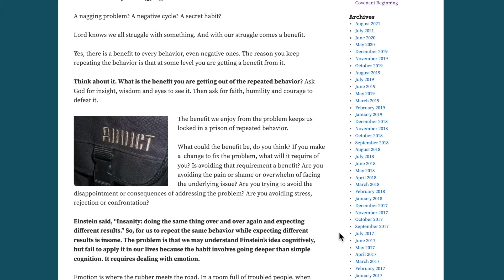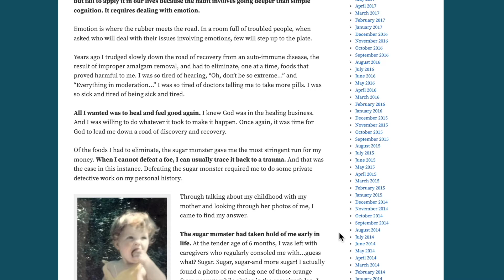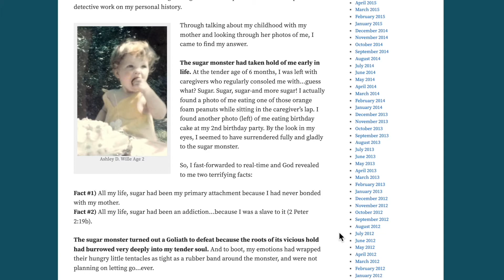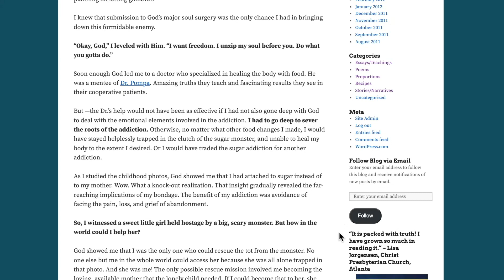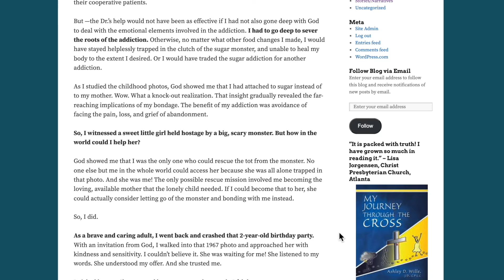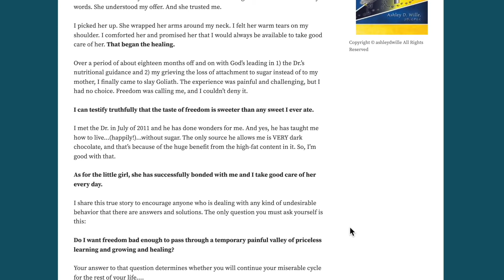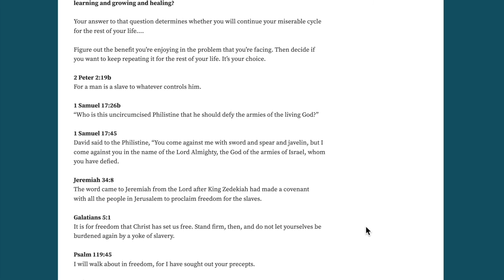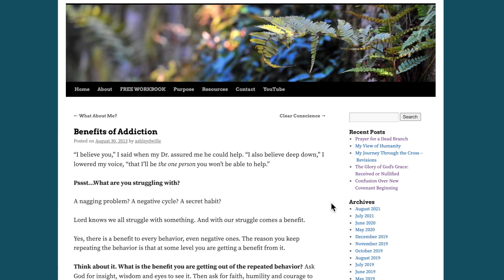Benefits of Addiction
Did you know that there are definite benefits of your addiction? I'll tell you my benefits and the true story of how God delivered me of my addiction.